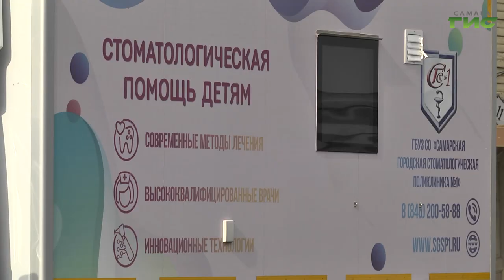В Самаре работает передвижной стоматологический комплекс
В Самаре на базе детской стоматологической поликлиники работает уникальный передвижной комплекс для профилактики заболеваний полости рта. Специалисты помогают предотвратить развитие гингивита, стоматита, кариеса и других заболеваний. Все подробности в нашем репортаже.